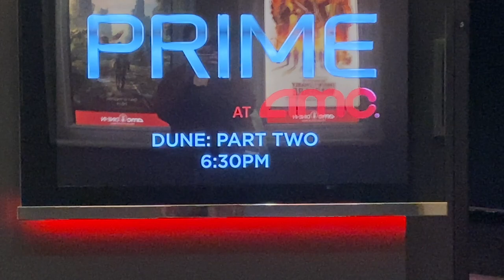Sounds of Life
Life is back in motion...she's a little late (whatever that means) and short. She's quaint so you gotta pay attention to the details sometimes cause you might miss something. What the heck am I even talking about right now. It's an ordinary vid with not much going on but I guess that's the good part of it, hence the title...man I really do get in my head huh? Lol welp I don't know what the rest of the week will bring cause I won't have as much time to ruminate about unnecessary things. Anyways I hope you guys liked it sorta and see ya soon! Byeeee~